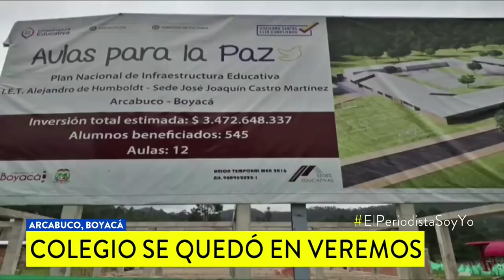Estudiantes tienen que bajarse a empujar el bus que los lleva a colegio en Sucre | Noticias Caracol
Denuncian que, incluso, uno de los vehículos se incendió luego de terminar su recorrido para la IE Técnica Agropecuaria Manuel Álvarez Sampayo.